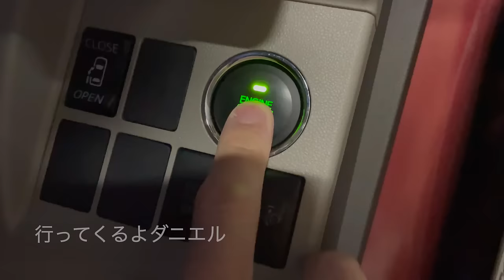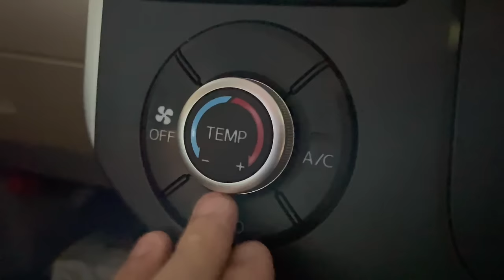【Vlog】20年ローン奨学金返済中の手取り16万円社会人が貰う２月のお給料日と内訳【ルーティン】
こんばんは！お疲れ様です！ひかるです！

僕の住んでいる地域では雪がもうほとんど溶けて幸せな状態になりました😄
もう雪は見たくない笑
そして、昨日の夜は彼女と過ごす事が出来ました（＾_＾）
久しぶりに会えてやっぱり嬉しかったですヽ(；▽；)ノ
日本アカデミー賞の授賞式を見ていました！「ドライブマイカー」強かった！
観てみたい作品もたくさんあったので一個ずつ見ていきたいですね

今回は「お給料日」の動画です！
気付けば１ヶ月経っていてたという感覚ですね٩( ᐛ )و
返済も貯金も無理せずコツコツ継続をしていきたいです( ・∇・)

誤字脱字情報
８分43秒頃　「飽き気味」
10分11秒頃 「いつもと違うのは」が正しいです！すいません（ ;  ; ）

いつも動画を見ていただき本当にありがとうございます！😭
※いつもコメント返信が遅くなってすいません（ ;  ; ）

動画内で誤字脱字があると思いますがお許しください😭

よくある質問(☝︎ ՞ਊ ՞)☝︎
Q 実家台所のシンクで髭を剃ったり、髪を洗ったりしているのが不快です
　なぜそんなことをするんですか？

A 不快な思いをさせて申し訳ございません（ ;  ; ）
　実家は過去に家事で半焼した際に、洗面台のお湯が出ないようになりました、、
　そしてシャワーは元々付いていませんでした
　唯一お湯が出る場所が台所なんです。
　なので、そこをご理解いただけると大変幸いです🙇‍♀️